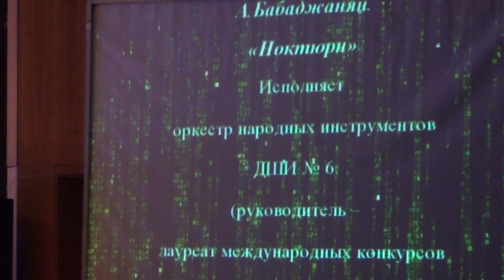"Ноктюрн" А. Бабаджанян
А. Бабаджанян, "Ноктюрн".
Исполняет Оркестр народных инструментов ДШИ № 6, солисты Диана Полеводина и Владимир Солянников.
16 мая 2017 г.